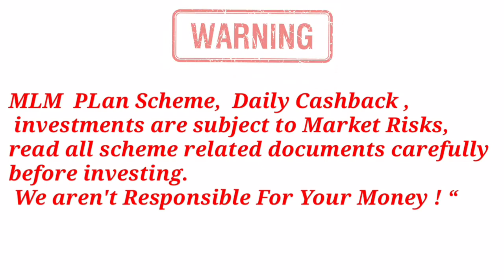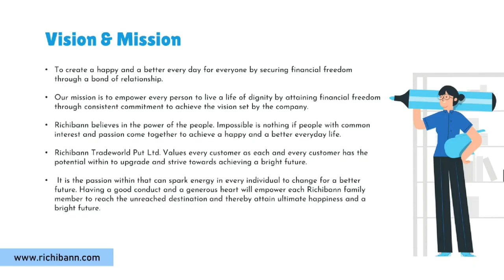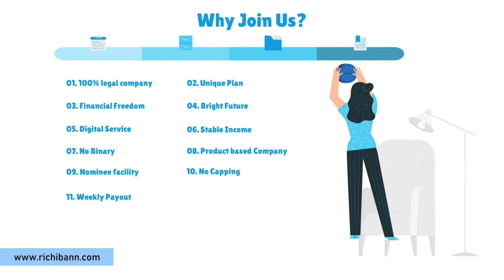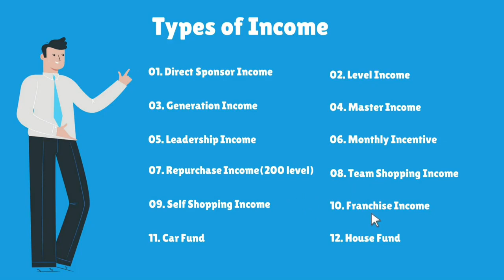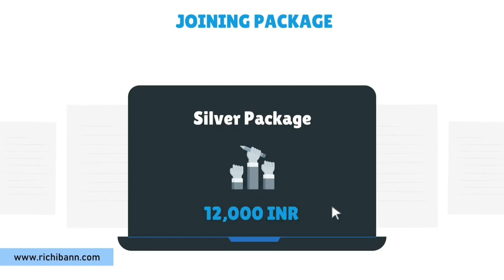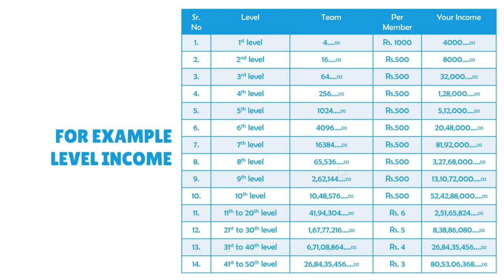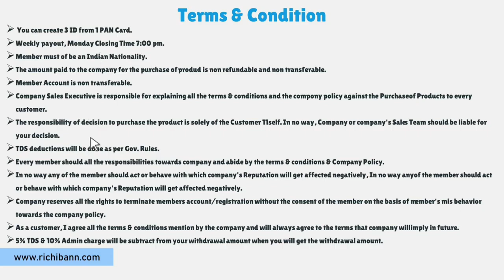🟠 India's Best Mlm Business Plan🤟 Richi Bann Full Business Plan 🤗RichiBann TradeWorld Plan Review 🥰👌